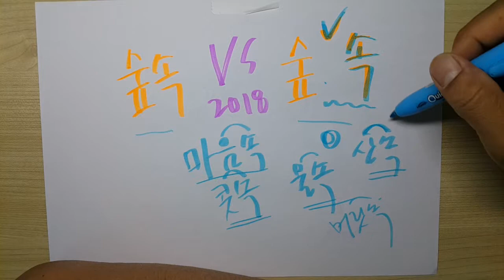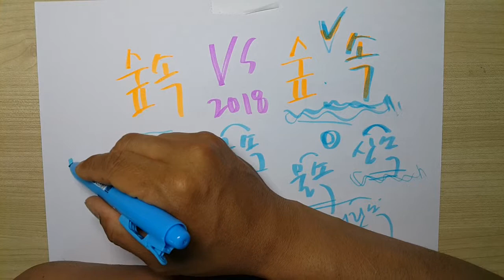숲속 vs 숲 속